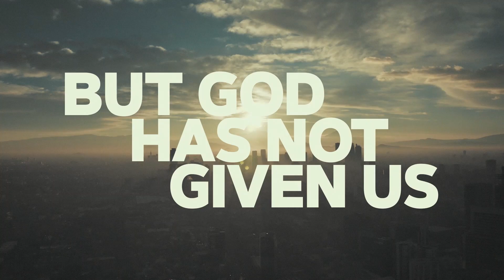"Let The Weak Say I Am Strong" Message and Service by Rev. Stephen Berry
This message was first premiered on March 28, 2020 one week before Palm Sunday and a short time after the Covid Pandemic forced the cancellation of in-house worship at First Presbyterian Graniteville.  It is the most viewed message that we have ever premiered on Facebook and on Stephen Berry Ministries You Tube channel.  A woman is caught in adultery and is brought before Jesus by the male religious leaders at that time in history.  See what happens next when Jesus responds to their demand that Jesus follow through with the law which called for her to be stoned for her sin.  It is a powerful message about judgement, forgiveness, grace and the new beginnings that anyone can find in Jesus.